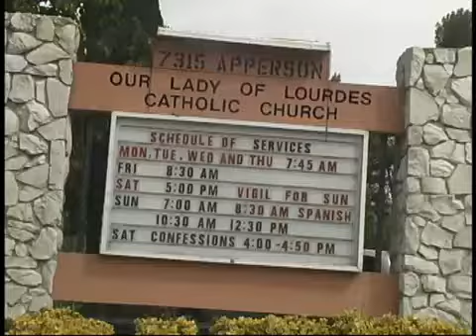Our Lady of Lourdes Catholic Church in Tujunga California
ShopSunlandTujunga.com, Our Lady of Lourdes Catholic Church in Tujunga California